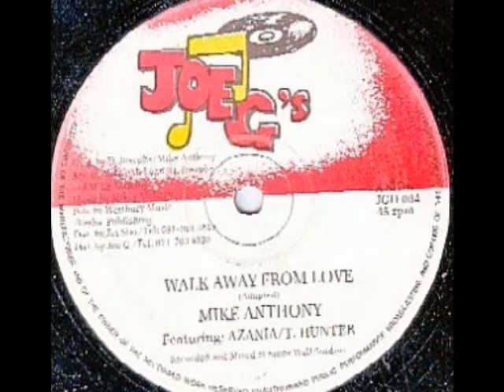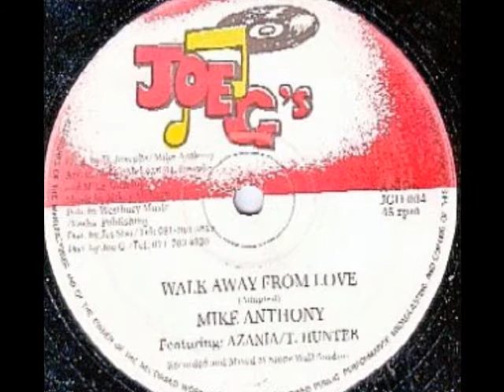Mike anthony - this time